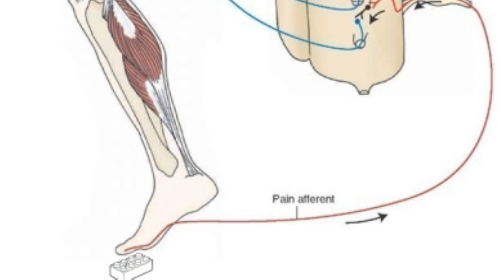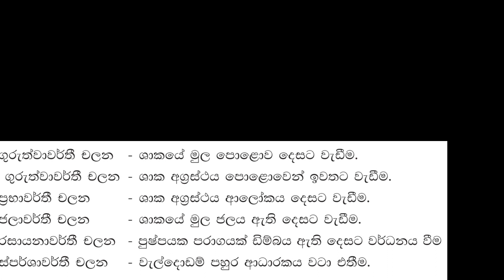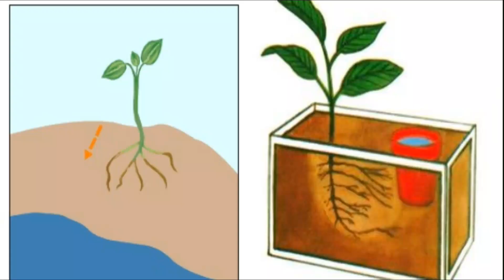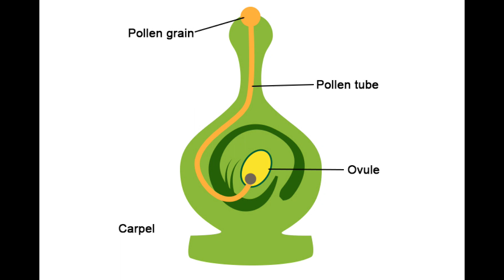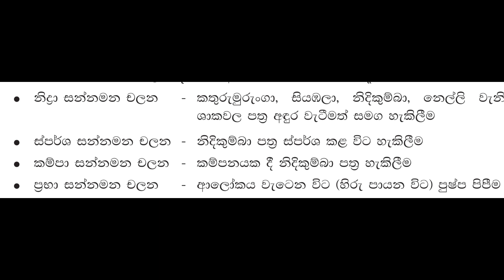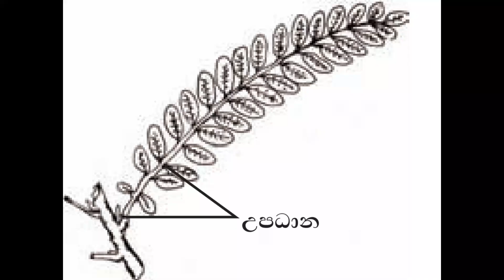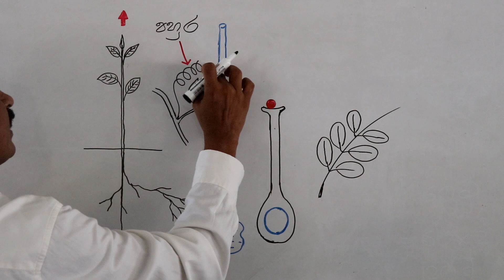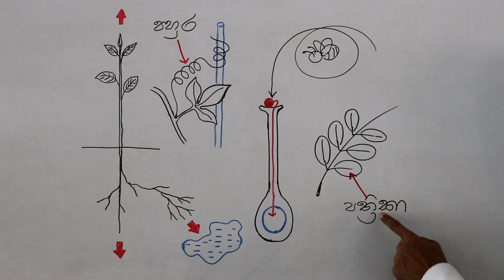Movements of plants ශාක චලන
Support and movements of plants
Tropic movements
Nastic movements
Grade 9,10,11 Science
Sinhala medium
ආවර්තී චලන, සන්නමන චලන
9,10,11 විද්‍යාව